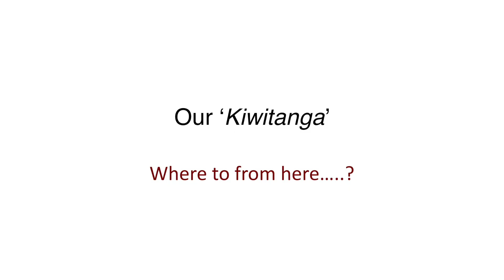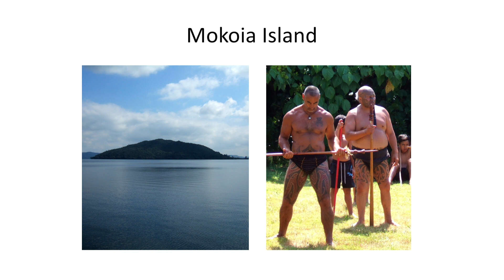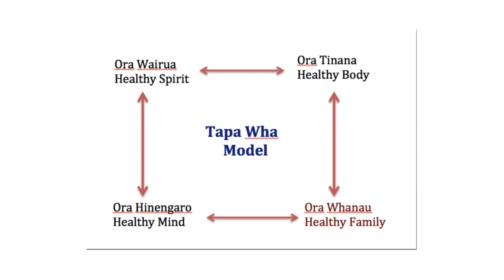Our cultural identity as New Zealanders. Our Kiwi-Tanga | Ellis Bryers | TEDxTauranga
This is a significant moment in our country’s evolution – one of unity and respect.
 If we don’t put a stake into the ground that declares what our unique identity stands for, then others will for us. How will I express my kiwitanga?

He toa taku tini taku toa
Ehara te toa taki tahi
Mine is not the strength of one but the strength of many

Ellis Bryers is the director of Mihi Engagement. A business that designs and delivers training in Maori cultural awareness.

Ellis’s vision is of a nation where Maori cultural practices are understood and utilised daily by both Maori and non-Maori in a way that unifies our nation and builds our cultural identity as New Zealanders.

Ellis is of Nga Puhi descent and he lives in Tauranga with his wife Anne and son Te Arai.